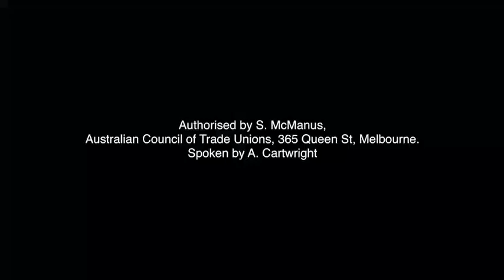ABCC Code - Call Cathy McGowan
Malcolm Turnbull's new building laws will make it harder for Aussie kids to get a start.